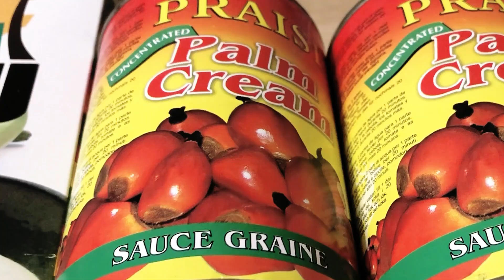Retour de courses et recette 🇬🇦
J'espère que vous vous portez toutes et tous bien.
Je vous partage une vidéo de retour de courses et recette d'aubergines.
J'espère qu'elle vous plaira, si c'est le cas faites-le moi savoir en commentaires.
Merci infiniment.

*LIKER les vidéos (Cliquez sur le pouce bleu)
*PARTAGEZ autour de vous
*LAISSEZ-MOI un commentaire d'encouragement

Merci  💖
Blog: L'univers d'une femme en couleurs